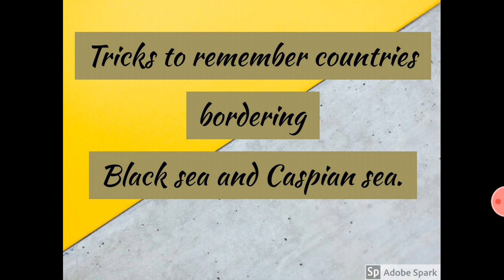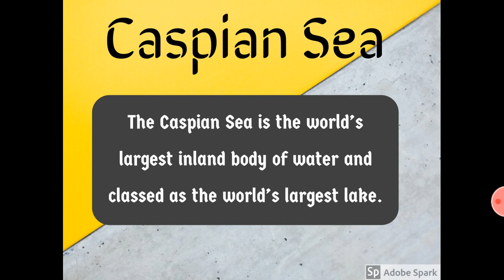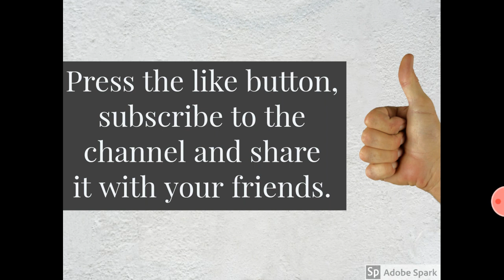Prelims Tricks to remember countries bordering Black sea and Caspian sea| IAS prelims tricks|easyIAS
An easy trick to memorize the countries bordering the Black sea and Caspian sea. The intended audience of this video are UPSC, SSC and State PSC aspirants.